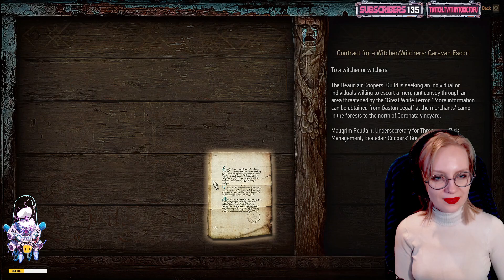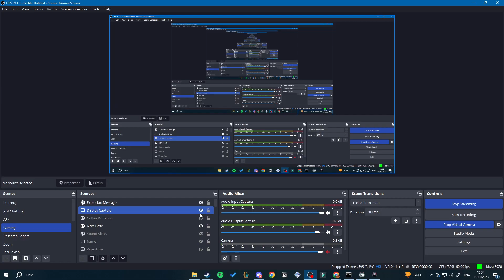[Part 1] Blood & Wine DLC 😱 Patch 4.04 🔮 Full Playthrough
This is our first playthrough of Blood and Wine Expansion from Witcher 3: Wild Hunt. If you wanna catch my streams live I stream at: